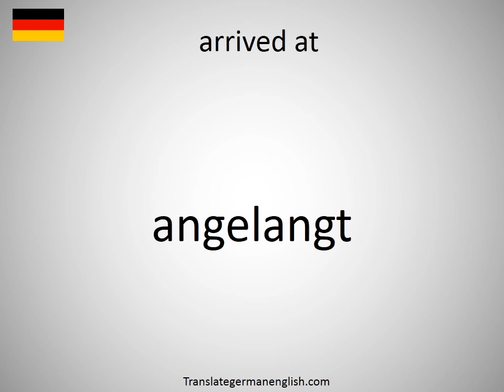How to say arrived at in German?